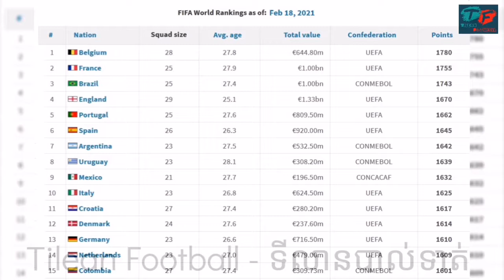តារាងចំណាត់ថ្នាក់ក្រុមបាល់ទាត់ជម្រើសជាតិ - FIFA Ranking Feb 2021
Welcome to Tilean Football.. Our channel will bring you about football news around the world, so please don't ignore our channel without like, subscribe and put the notification alert to get new update on football.

Anyway, we will share our knowledge on football especially, our prediction on football in Premier League, Laliga, Serie A, Bundesliga and Ligue 1 including Metfone Cambodian League. Moreover, UEFA Champion League, UEFA Europa League, AFC Champion league are also our goal to share you.

By the way, World Cup, UEFA European Championship, Copa America and others cup around the continents are in our list with more detail to you.

Please drop your comment in our videos with what you want us to share with you. Thanks You with our respect!